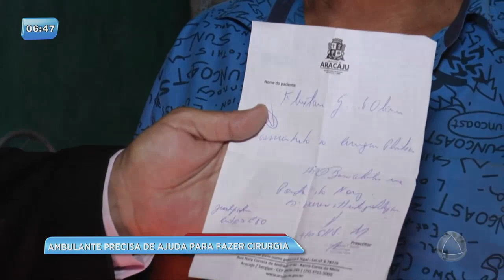Ambulante precisa de ajuda para realizar cirurgia - BGM